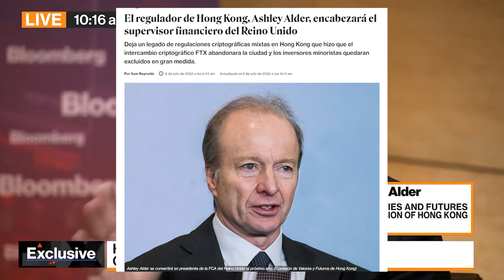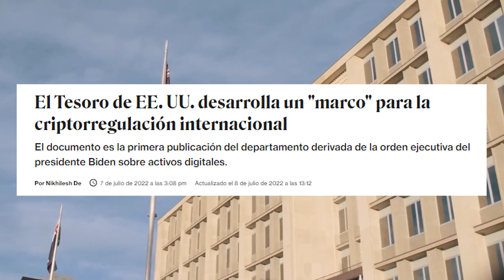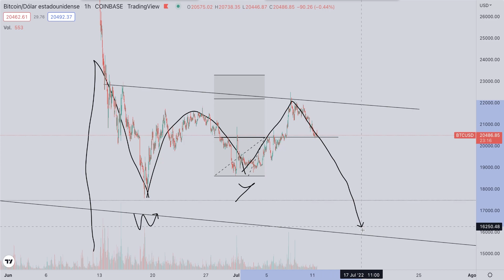🚨VIENEN CAMBIOS EXTREMOS ✅Noticias Criptomonedas (HOY) CARDANO | BITCOIN | SOLANA | POLKADOT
✅ ¡El PRECIO de BITCOIN y las CRIPTOMONEDAS pueden SUBIR! ¿El DINERO INTELIGENTE va a PROVOCAR una CÁIDA para COMPRAR más BTC, ADA, SOL y DOT?

El ministro de la ciudad del Reino Unido, John Glen, partidario de las criptomonedas, renuncia su cargo. El regulador de Hong Kong, poco amigable con las criptomonedas encabezará el supervisor financiero del Reino Unido. El Banco de Inglaterra considera que las criptomonedas representan un riesgo para la estabilidad financiera. El CEO de Coinbase ve como positivo la legislación europea de criptomonedas. Y el tesoro de EEUU desarrolla un marco para la criptorregulación internacional. ¿Cómo afectarán estas noticias al precio de Bitcoin, Cardano, Solana y demás criptomonedas?